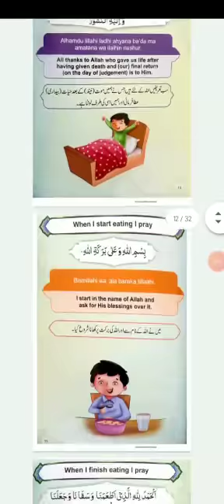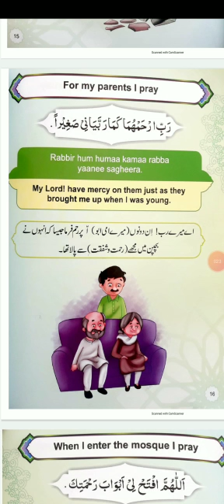PLAY GROUP ISLAMIATE | DUA'S FOR ME | PAGE#16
DUA'S FOR ME VOLUME 1 | TEACHER SHAFAQ SHABEER